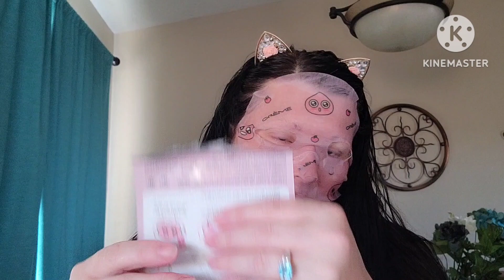Mask Monday...Better Late Than Never 🍑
Sorry this video is late y'all. 🍑
New announcement here…on all my videos that I’m wearing makeup I will have the palette that I used to create that look.

You do not want to miss out. Please do not feel obligated to use the affiliate codes but know if you do, I greatly appreciate you supporting me and my channel as that money will go right back into my channel for more amazing products to bring to you and giveaways!!

🍑Happy Mask Monday!!
Mask I'm wearing: The Creme Shop - Ft. Kakao Friends I'm Peach!!
November we will be chatting about the peach and all the wonderful benefits they can do for our skin coming in the next Mask Monday video. For all the people that share my video and tag me so I know you have shared it...there will be a surprise for you...extra entry?!...extra giveaway?!...have to stay tuned for more information.

🍑***GIVEAWAY RULES: Mask Monday Giveaway: Winner will be chosen via random number generator. I write everyone's name down who use the secret word and number those names...the random number generator choses a number and that name associated with the number is the winner.
If you unsubscribe to my channel at any time you could no longer be eligible for any giveaways.
*Must live in the continental US or have US mailing address.
*Must use the "secret" word in a creative sentence in the comments.
*I do only ship ONCE monthly and will provide a tracking number.
*I am not responsible for any lost, stolen, or damaged products (there will be no replacements).
*I am also not responsible for any allergic reactions, please do your own reading and patch tests to make sure all products agree with your system.

Eyescream Beauty: Shannon49rs
SAS Cosmetics: SHANNON20
Doores Hair: ShannonYT10
Purlisse: SHANNON49RS